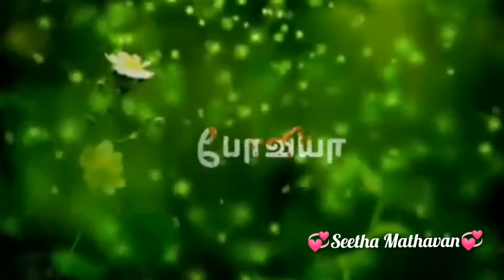Sembodai WhatsApp status video